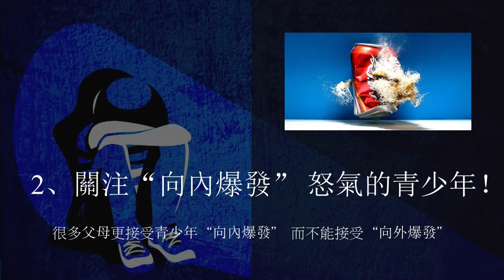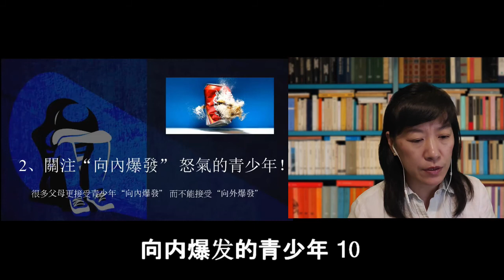【向内爆发的青少年 5.10 】破解青春期密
美國福音證主 教育事工部的高莉娜老师主讲。 这是  破解青春期密码 系列的第五集的部分内容。 证主 美证 破解青春期密码 亲情 # 青少年